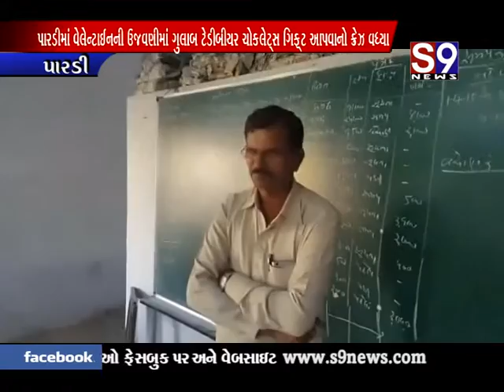પારડી : વેલેન્ટાઈન ડે ની ઉજવણીમાં ચોકલેટ, ટેડીબેર, ગુલાબનો ક્રેઝ વધ્યો